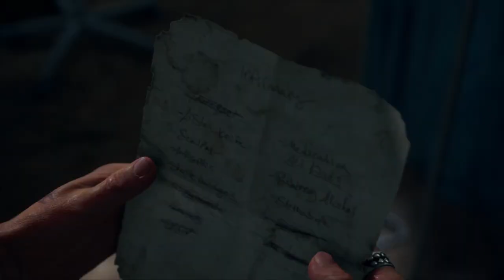Iron Mike & Skizzo | Days Gone | Part 7 | HD 60FPS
DAYS GONE - Part 7 - "Iron Mike & Skizzo" Story Mission and Side Missions of Days Gone.

About Days Gone:

Deacon St. John, a member of Mongrel MC, is among the survivors of the epidemic. Deacon drifts
through the wasteland of the  Pacific Northwest, never staying in one place for too long. Deacon
often takes work as a Bounty Hunter/Mercenary, offering his services in exchange for supplies.
However, Deacon learns that there is a price on his head adding to his list of enemies. Deacon and
his friend Boozer plan to head north but their plans are put on hold when Boozer is injured and
Deacon's bike is destroyed.